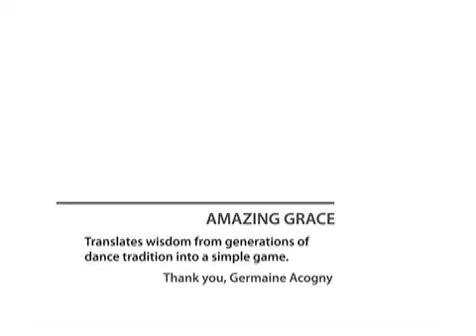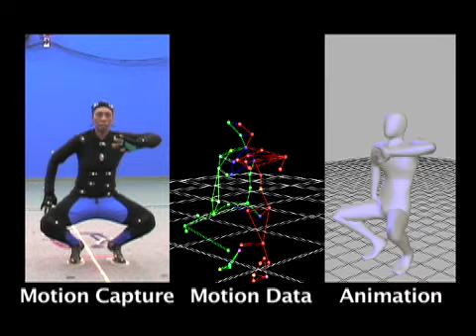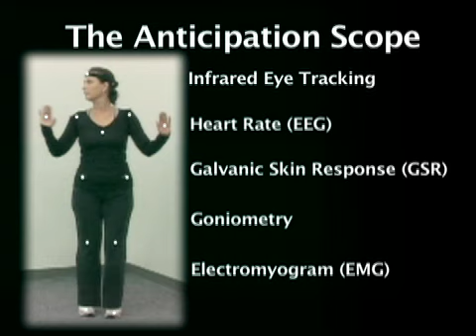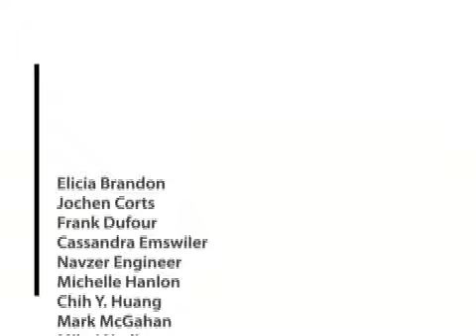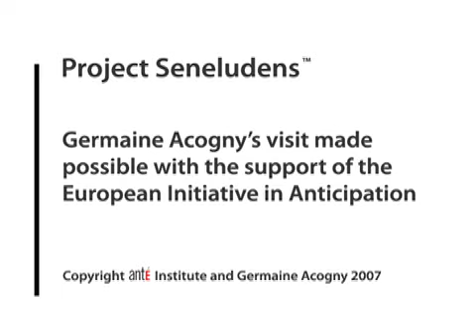AmazingGraceDanceGame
Games matter when it comes to health. Young and old can affect their well being as they get involved in games that address their cognitive and motoric abilities. Mihai Nadin invited Germaine Acogny to his institute in order to create a game based on the African traditions of rhythm and movement.